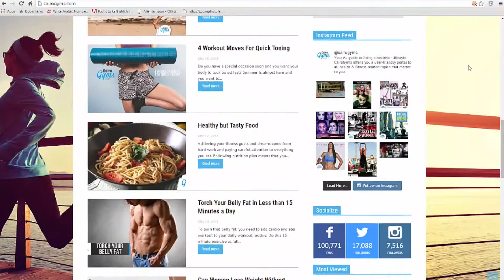Karim Medhat - CairoGyms.com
Karim Medhat is the Founder and CEO of CairoGyms.com Since 2013.